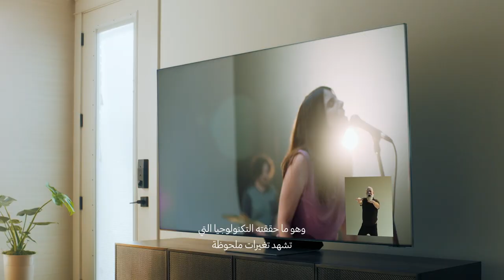Sign of Music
كما هو الحال مع ديفيد كووان، تسعى سامسونج دائماً إلى بناء جسر التواصل مع عالم الصوتيات، والذي يفتقره كل من يعاني من ضعف السمع. وفي سبيل ذلك، حققنا إنجازات كبرى، مثل تلفزيون Neo QLED 8K، تجعلنا نطمح لكسر حواجز اللغة من خلال "تقريب لغة الإشارة" – وهي خاصية تعمل على تكبير قسم لغة الإشارة بشكل تلقائي . معاً نمهد الطريق إلى عالم أكثر شمولية رافعين شعار شاشات_للجميع.